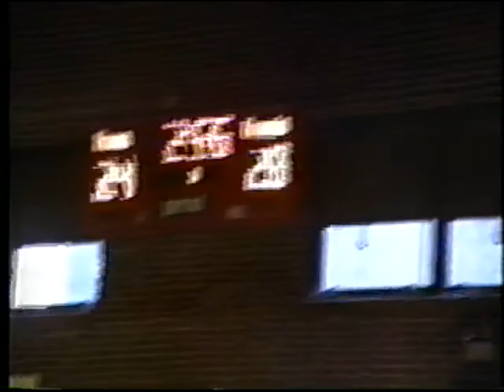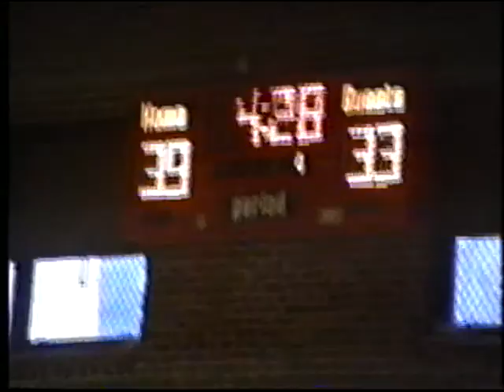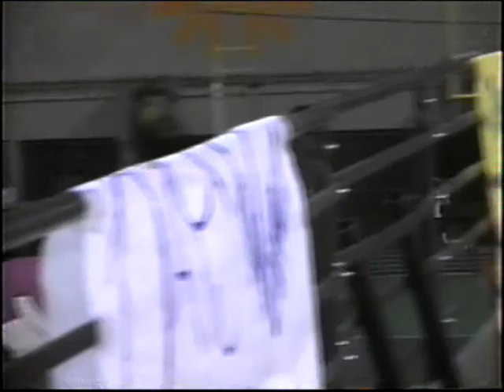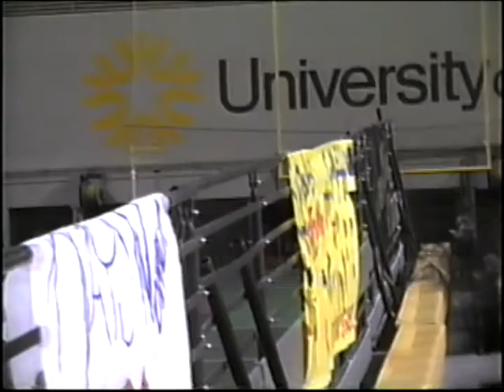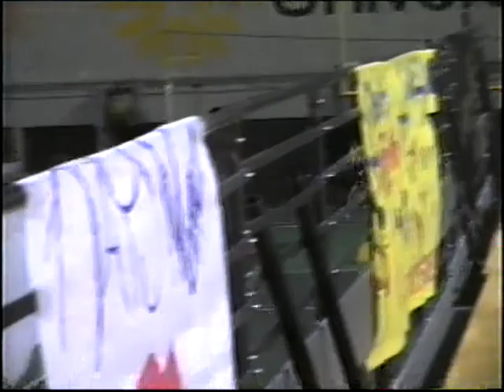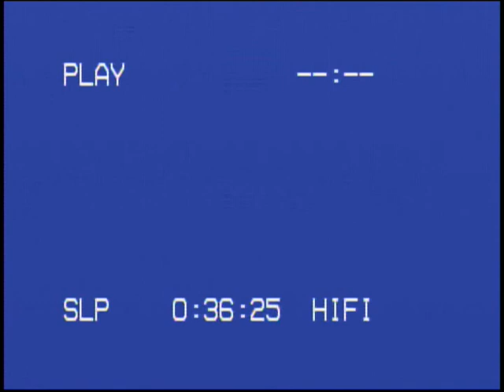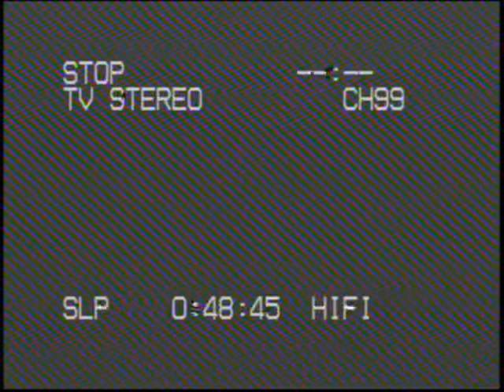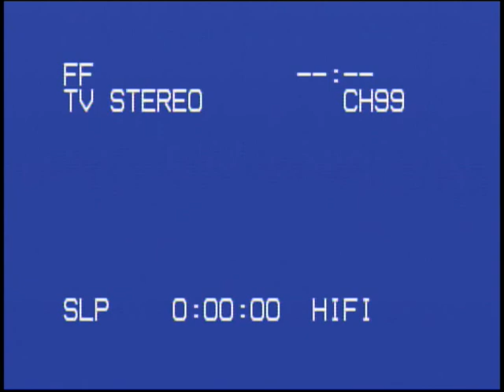1998 WSU Cougars track and field season